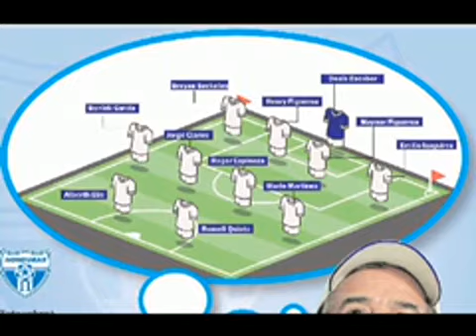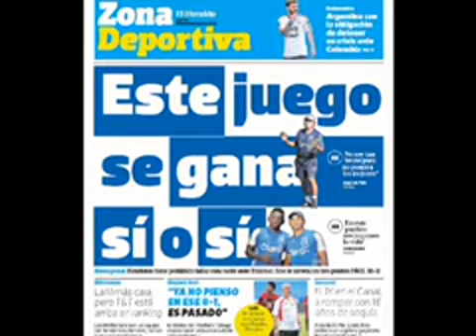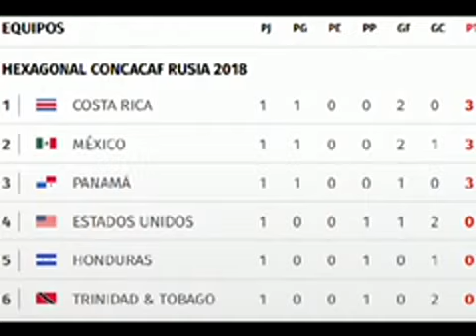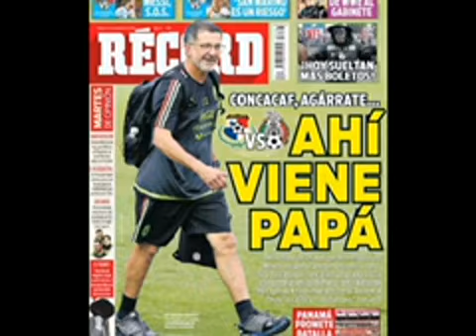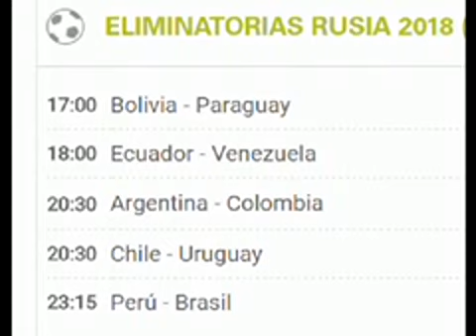Honduras a reinvindicarse contra Trinidad & Tobago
Roberto Ramos y Fredy Posadas te traen toda la información deportiva para este martes 15 de Noviembre.